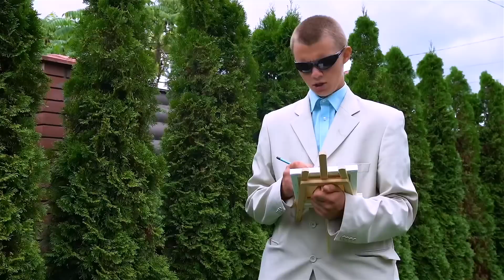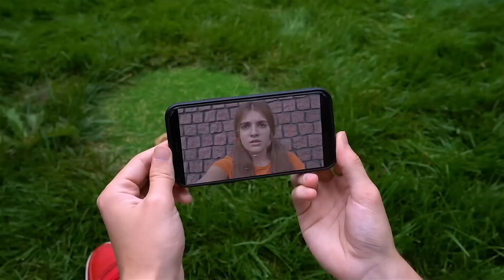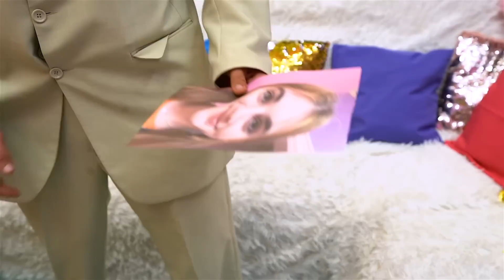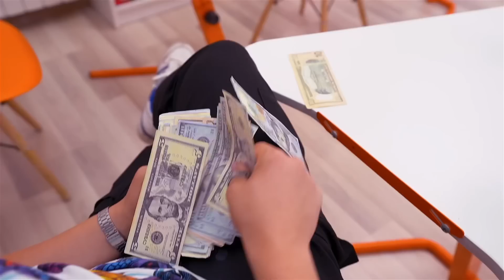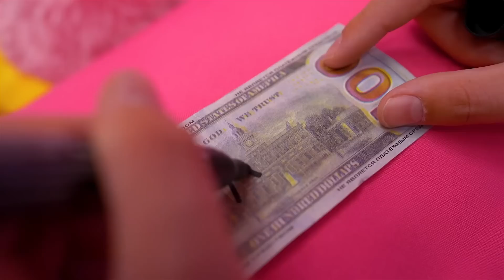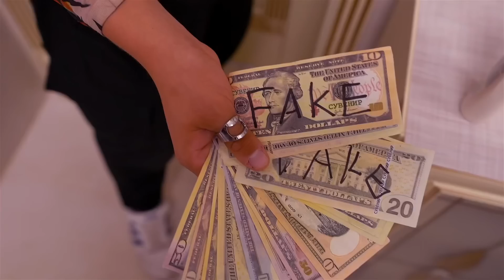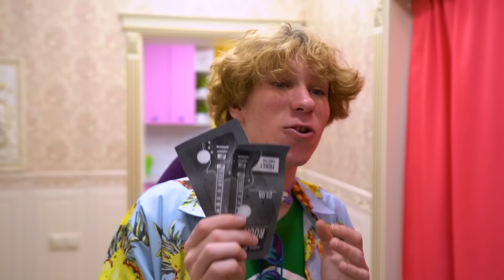¡Salir Con Tres Chicas al Mismo Tiempo! ¡Relaciones incómodas con diferentes tipos de chicas!